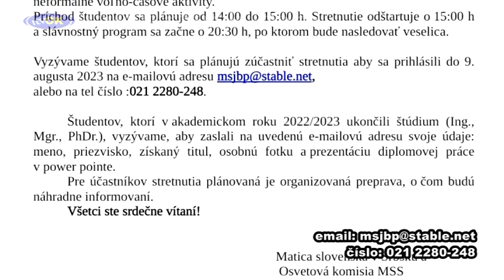Stretnutie študujúcej mládeže tohto roku v Kysáči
Stretnutie študujucej mládeže, ktoré pretrváva už vyšše dve desaťročia, sa uskutoční vo štvrtok 10. augusta 2023 v Kulturno – informačnom stredisku Kysáč.